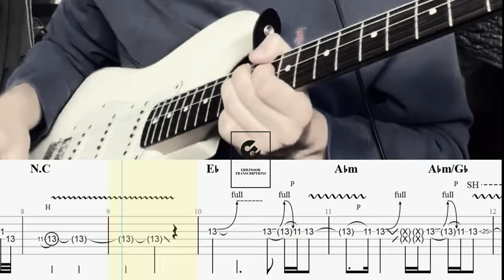REDBONE - Childish Gambino (Cover by Aiden Kroll) Guitar TABS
NOTE : Transcribed for Standart Tuning !!!

Any funds I do receive I will put towards improving my video making equipment to try and provide better quality videos in the future.